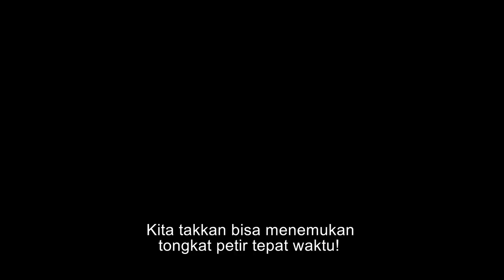OFFICIAL BATMAN WEBISODE BAHASA INDONESIA | MISSION 4.2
BATMAN WEBISODE Bahasa Indonesia.

Tayang setiap SENIN, RABU DAN JUM'AT, pukul 9:00 Pagi.
Hanya di YouTube Channel Toyspedia
Jangan lupa untuk nyalakan lonceng supaya kamu ga ketinggalan episode lainnya ya..

Dapatkan mainan resmi SPIN MASTER DC BATMAN di Toko-toko mainan Favoritmu.